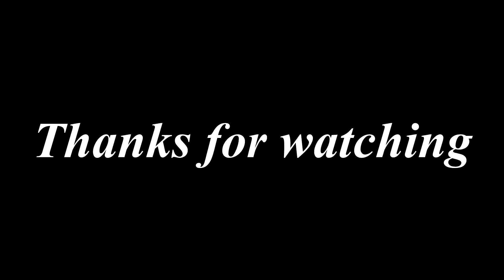Talk A Lot🗣